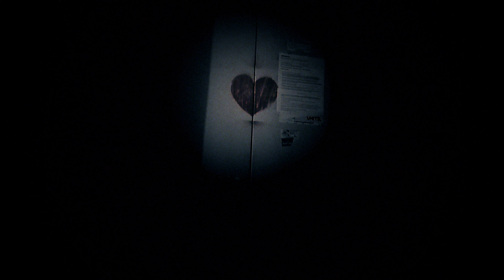Vehemence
Kyiv
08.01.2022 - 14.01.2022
w @RellimAE & @Justice_ask

Anime Music Video
Footages AMV
IRL footages Edit
Camera Footages
Night City Faootage
Night City
Depression edit
sad
sad edit
Vink AMV
Vink

АМВ
Аниме эдит
Эдит